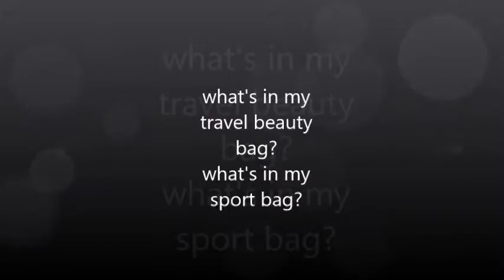what's in my travel beauty bag and in my sport bag??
spero vi piaccia scuriosare nelle mie borse,un bacio!!!